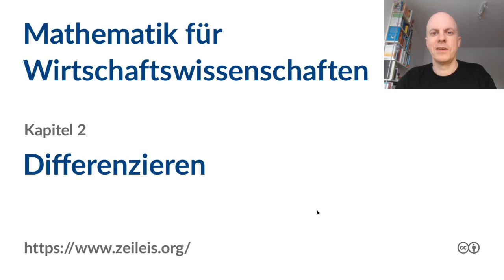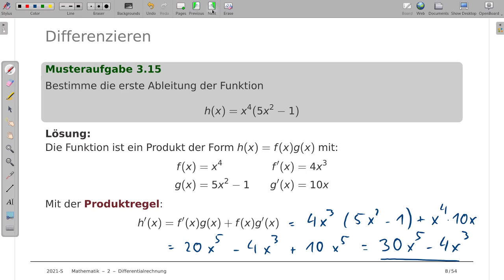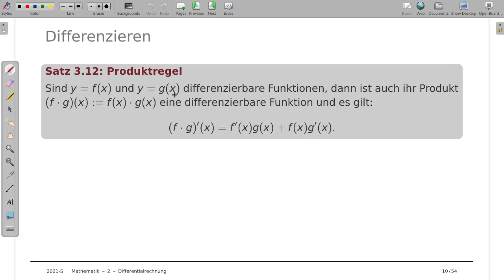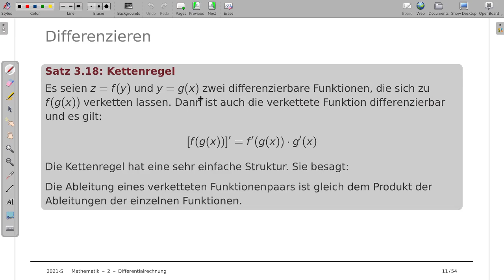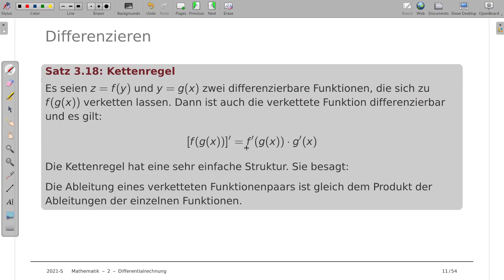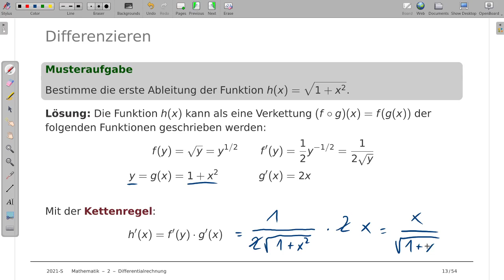Mathematik für Wirtschaftswissenschaften 2b: Differenzieren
Thema: Ableitungsregeln
Vorlesung: Mathematik für Wirtschaftswissenschaften